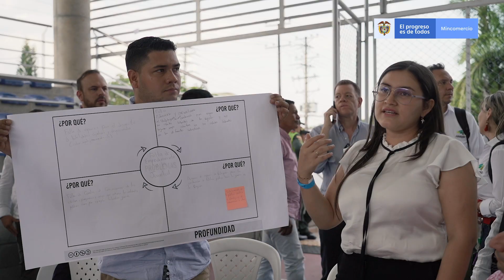Conversación Nacional en Villavicencio